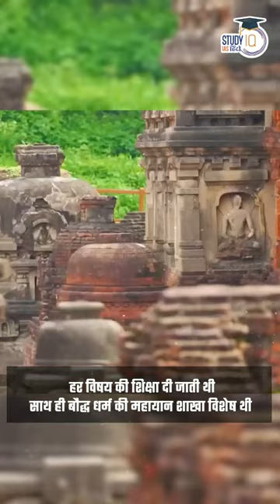History in Shorts- Nalanda University | UPSC PRE 2024 | Virad Dubey | StudyIQ IAS Hindi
There is a lack of sufficient information about the construction of Nalanda University, yet it is considered to be between Kumaragupta's reign i.e. 414 to 455 AD. From the study of the remains found so far, it is known that this university had facilities like hostels along with large rooms. Every subject was taught here, as well as the Mahayana branch of Buddhism was special, that is why students from China, Java, Lanka and Korea used to come for studies.